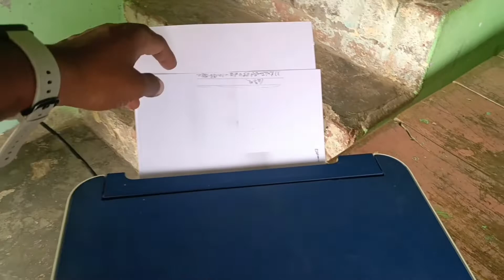Epson ink tank 3100,3200,3300 | Epson ink tank printer paper jam problem fix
मित्रों इस वीडियो में एप्सन के नए मॉडल के आए हुए प्रिंटर में सभी समस्याओं तथा उसके समाधान के बारे में बताया गया है यह वीडियो जानकारी के लिए है सावधानी से कार्य करें तथा वीडियो अच्छा लगे तो लाइक करें समस्या हो तो कमेंट करें और दोस्तों चैनल को सब्सक्राइब करें जिससे हम आपके लिए और नए-नए वीडियो लाते रहें धन्यवाद !!

epson ink tank printer paper jam problem

epson ink tank printer paper jam

epson et-3760 printer paper jam problem

epson paper jam error but no paper jam

epson printer paper jam problem l3110

hp ink tank printer paper jam

printer epson paper jam problem

epson printer paper jam error but no paper jam

epson xp 410 paper jam problem

epson ecotank paper jam error
epson ink tank printer paper jam problem fix